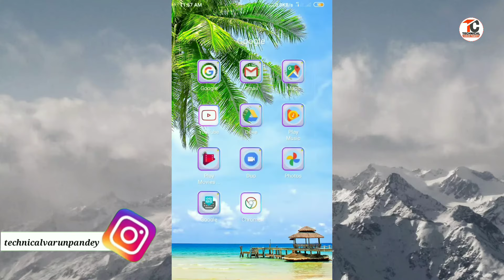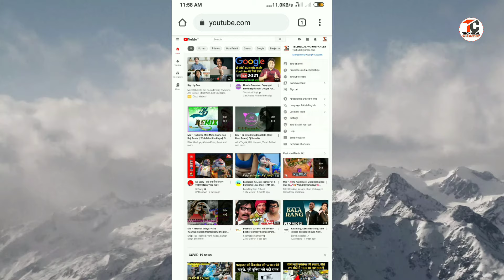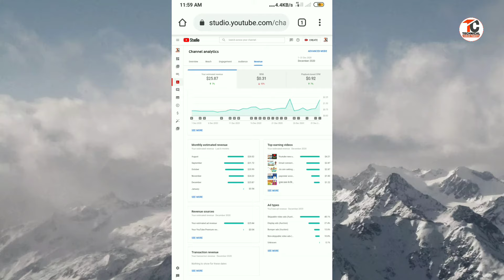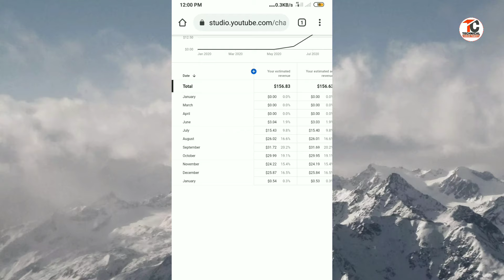youtube ki earning kaise check kare | how to check youtube earnings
👉Hii friends
👉About this video:-👇👇👇👇👇
Is video me aapko youtube earning check karne ke bare me bataya gaya hai.

👉Studio product:-
👉Green screen

google plus:-